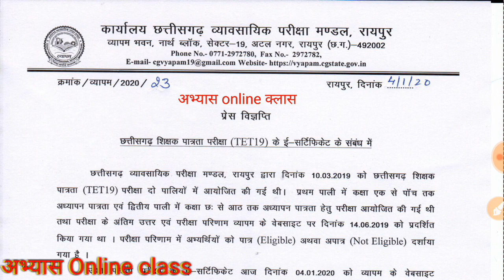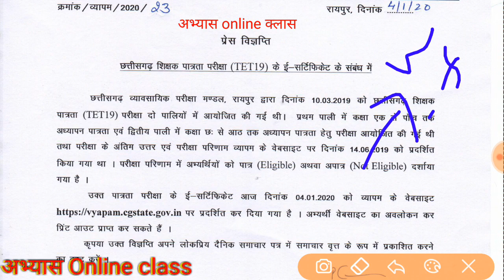Cg tet 2019 E certificate download / cgtet exam 2019 e certificate kyse downlod kre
TET EXAM से सम्बंधित महत्वपूर्ण वीडियो का संग्रह जिसे आप को जरूर देखना चाहिए ।

TET पास होने में आप को बहुत मदद मिलेगी इस वीडयो से तो जरूर देखिए और सभी के पास शेयर कीजिये ।

प्रेस्टिस सेट 03

Old question paper 2017  class 1th to 5th

Old question paper 2017 class 6th to 8th

Old qurstion paper 2014 class 01 to 5th

Old question paper 2011 class 01 to 05

Like 👍करें
Comment 🖊 करें
& share please ➡📱➡📱

 *अगर  अच्छा लगे तो अपने दोस्तों को भी भेजे